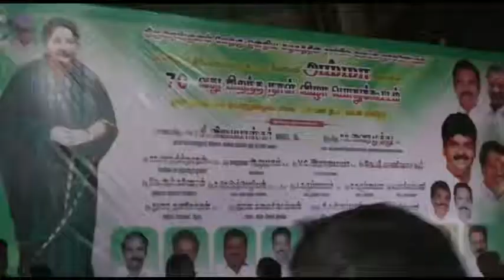நம்மனதில் என்றும் நிற்பவர் அண்ணன் EPS அவர்கள் தான் - மாவட்டச்செயலாளர் Vairamuthu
சட்டபேரவையில் அறிவிக்கப்பட்ட சிறப்பான திட்டங்களால் மக்கள் பயனடைந்துள்ளனர்